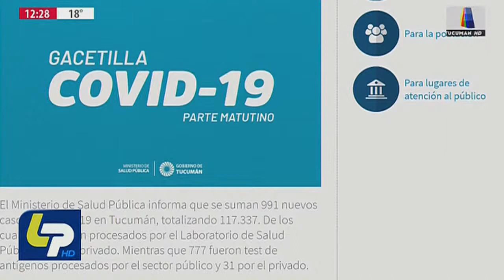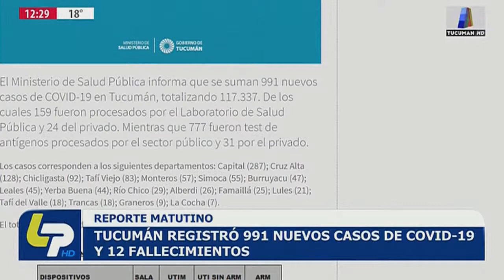"Ya estamos fundidos" dice Ernesto Gettar, titular de la Unión Hotelera Gastronómica